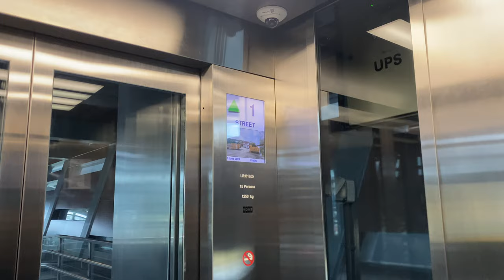KONE S MONOSPACE MRL @ TE29 BAYSHORE [EXIT 5 LIFT]